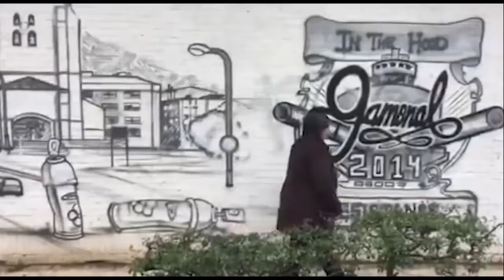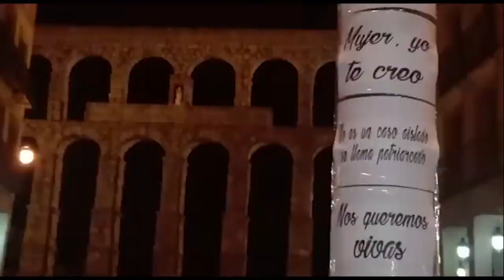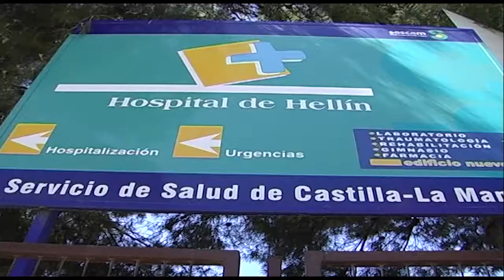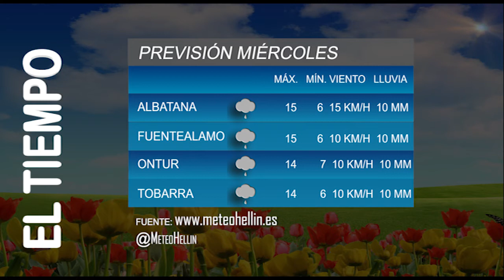Informativos Tv Hellín 27.2.18